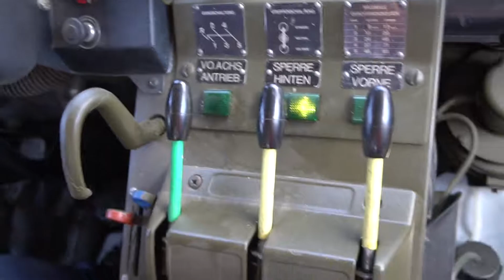Pinzgauer712K 889 Lockers